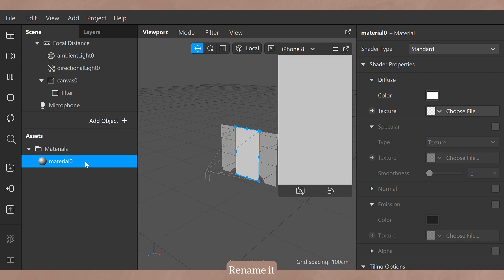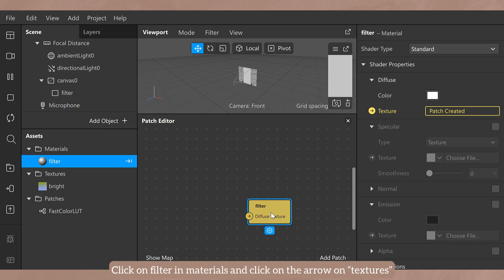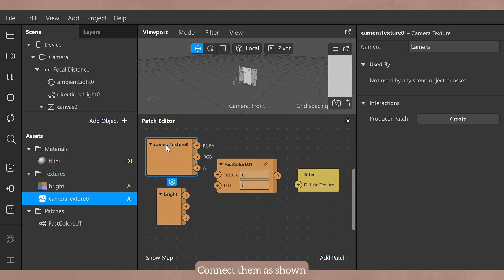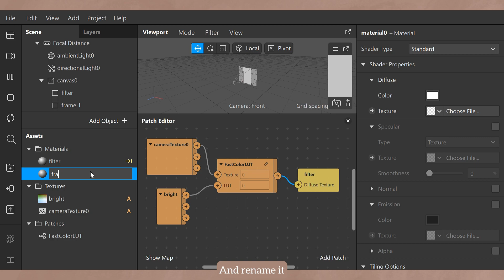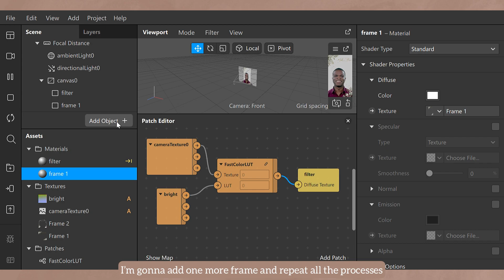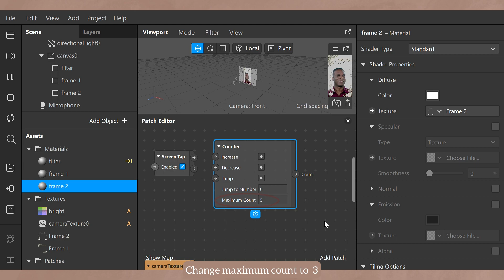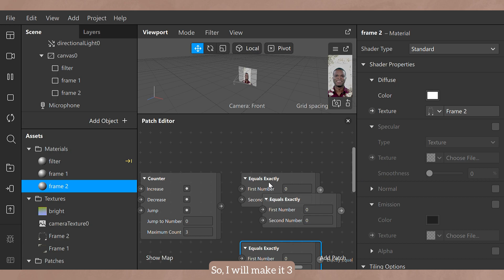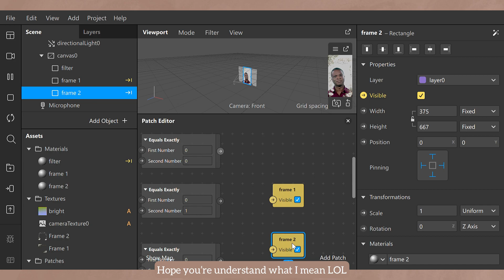How To Make Screen Tap To Change Instagram Story Filter | With Color Filter & Frame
Hi! I want to show you how to make Tapqble Instagram Story Filter and how to combine it with color filter and frame